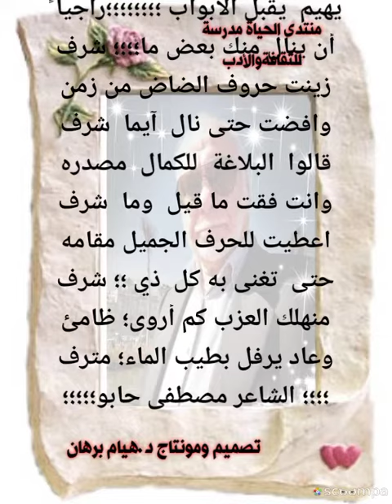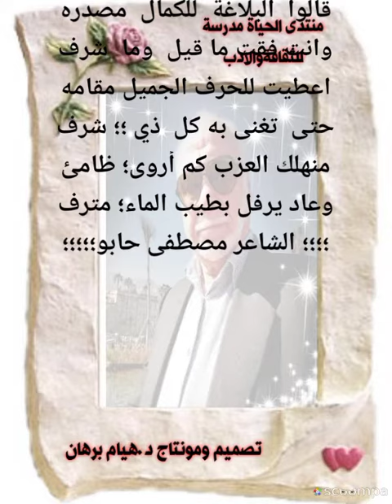كلمات مصطفى حابو بعيد المنتدى